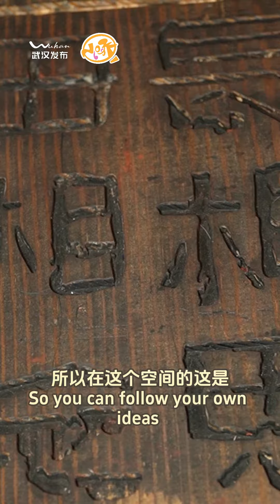Explore the world of Qi Baishi's "Shrimp" at the Wuhan Art Museum!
The exhibition runs through Feb. 22. Step into the leisurely and elegant realm of ancient literati as we celebrate the fusion of art, music, and immersive creativity here!
Video by Bao Ruoqiao and Xia Junjun